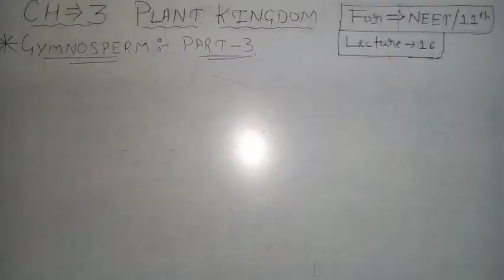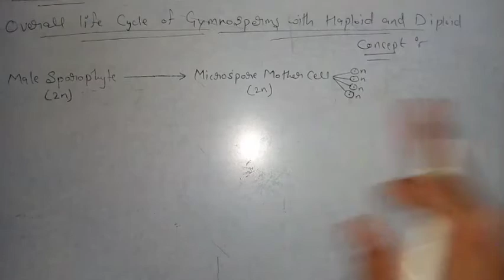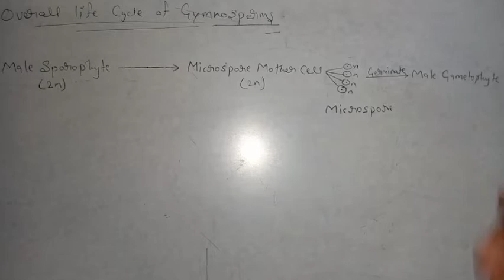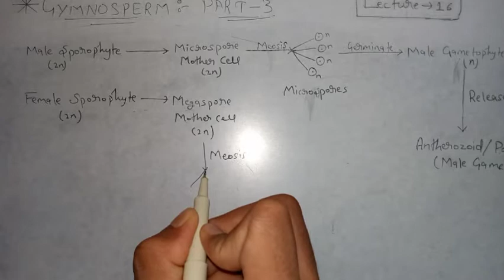Plant Kingdom | Gymnosperm PART-3 | for NEET/11TH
In this lecture cover all Gymnosperm